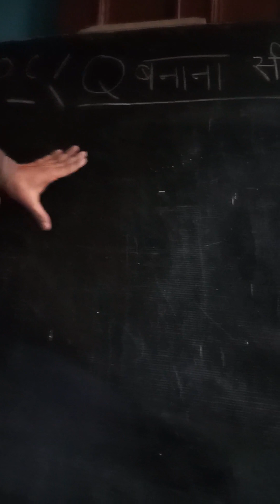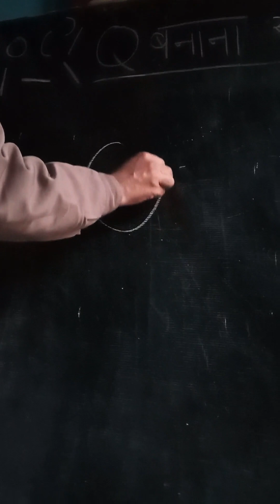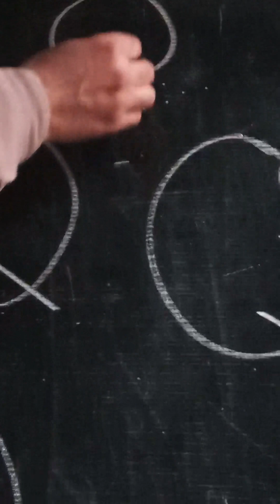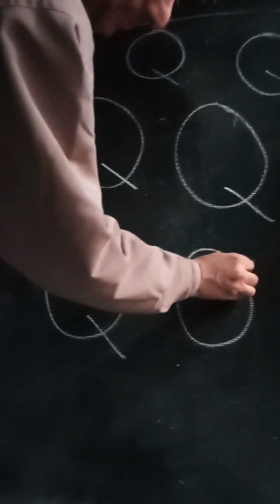VID 20240114 165045 Q Banana sikhe compressed